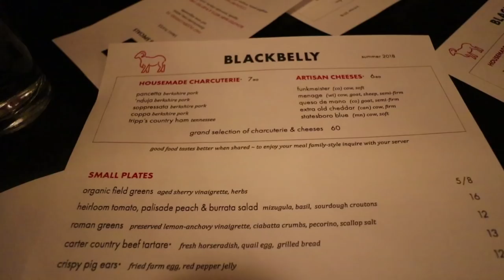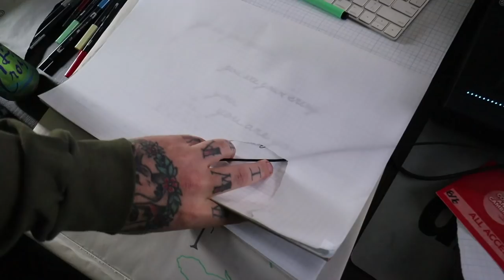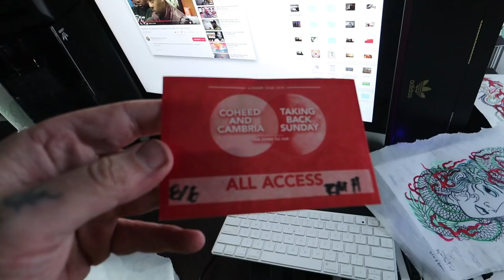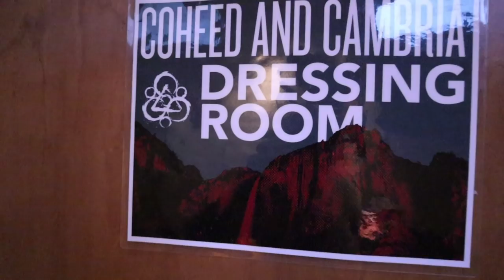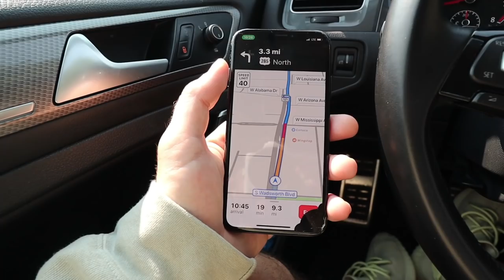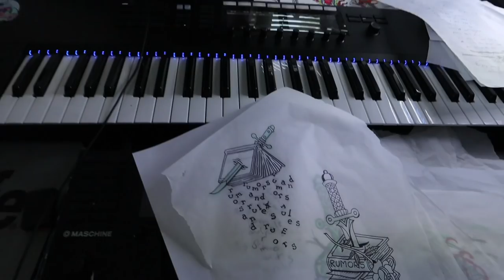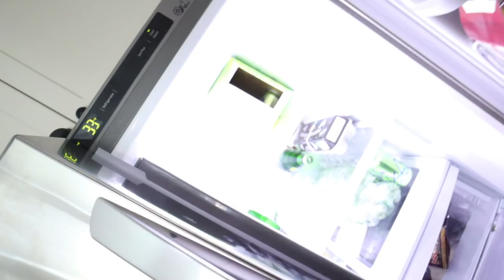I Got My Girlfriends Name Tattooed!!! + Writers Block Doesn't Exist + Coheed Cambria Denver 2018